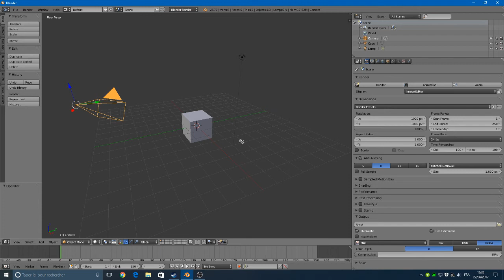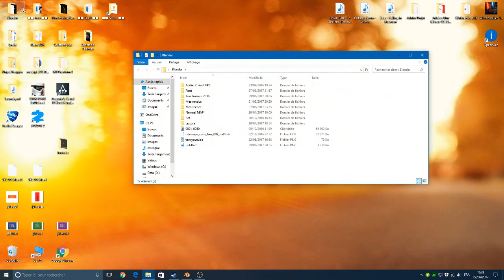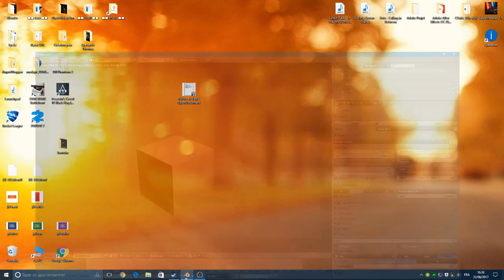Blender Tutoriel n°3 : Comment faire un rendu, et choisir les bons paramètres [Débutant]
Hello ! Dans cette épisode assez court, nous allons voir en quelque étape comment choisir les bon paramètres pour faire un rendu sur Blender.